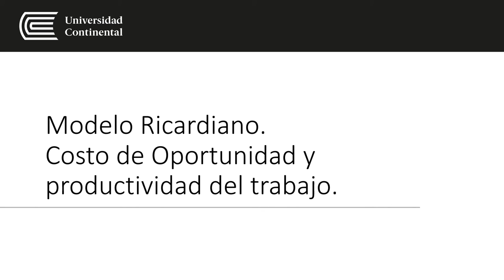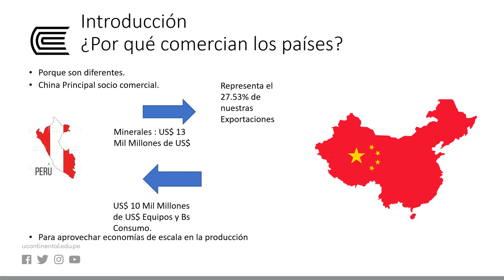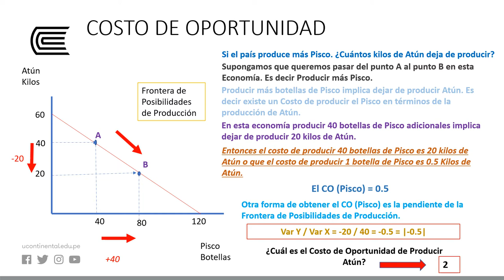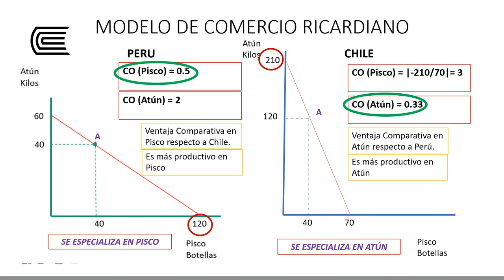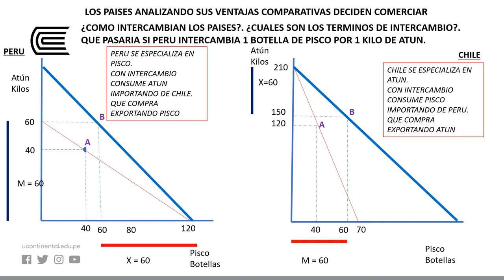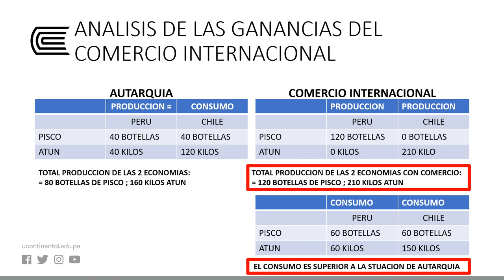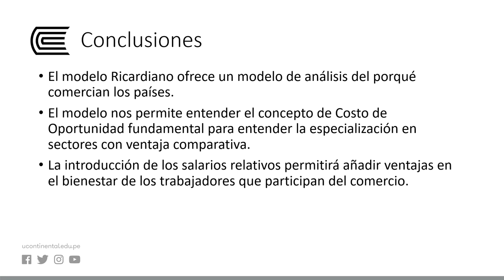Modelo Ricardiano. Costo de Oportunidad y productividad del trabajo